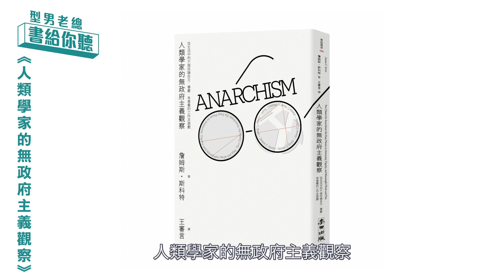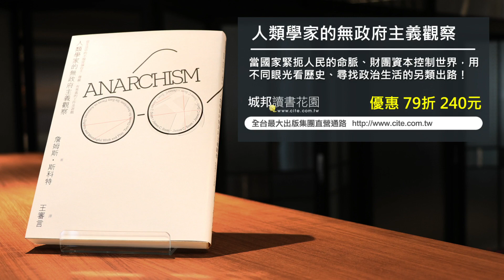型男老總│書給你聽 EP305_人文藝術篇《人類學家的無政府主義觀察》從生活中的不服從論自主和尊嚴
《人類學家的無政府主義觀察》
定價：320元
優惠價：79折 253元

疫情衝擊全球，不能自由出國旅行，山林登高健行走向大自然，成了許多人的替代選擇。爬山時常看見許多小徑從山坡草叢矮木之間浮現，有些還因為愈來愈多人貪圖「截彎取直」的一時之快，反而替代原來的蜿蜒步道，變成主徑。對於這樣的現象，有人覺得是取巧危險，有人則覺得是勢在人為。

這樣的場景，放到都市日常，隨處可見。行人穿越十字路口，會不會乖乖走在斑馬線上？深夜人車不多，是否遵行交通號誌指示，還是隨機應變視情況而定？其實在人類學家眼中，都是一種「無政府主義」行為的觀察指標。

現代人的生活脫離不了政府的管控，即使在法律、統治制度之外的生活，也受到大型企業或財團的操縱。身處這樣的環境，是效率還是僵化，是共同依循還是被奴化？讀完這本書，忽然覺得，管它政府不政府，我的內心世界始終都還是存在著不順從的天性啊。